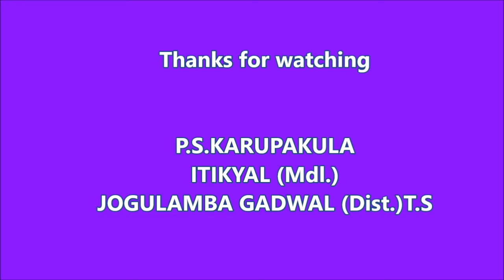Telugu Rhymes Batukamma 2nd class (బతుకమ్మ పాటలు)💐🌸🌻🌺🌹🙂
Telugu Rhymes by 2nd class kids(Primary school Karupakula, Itikyal mandal, Jogulamba Gadwal dist.) singing Telugu Rhymes from text book...